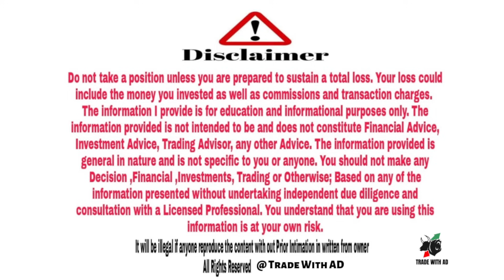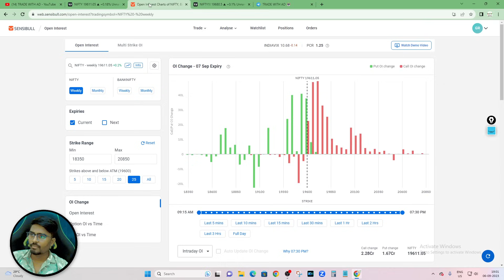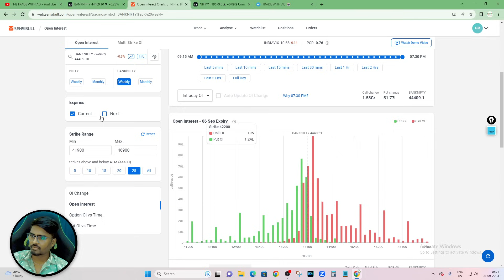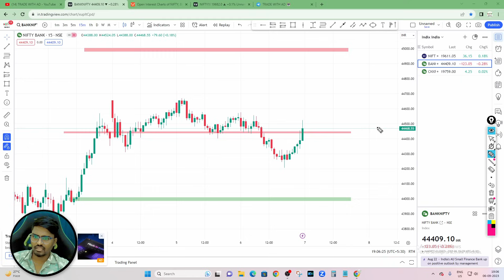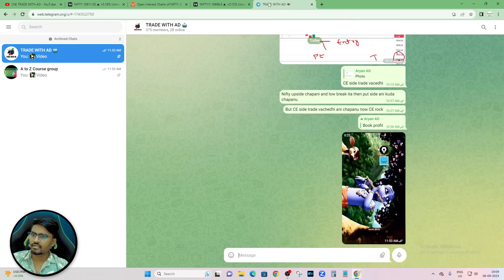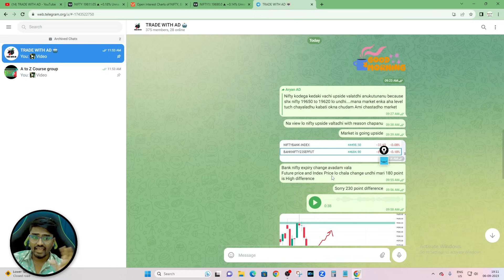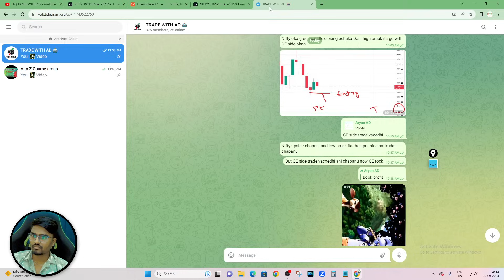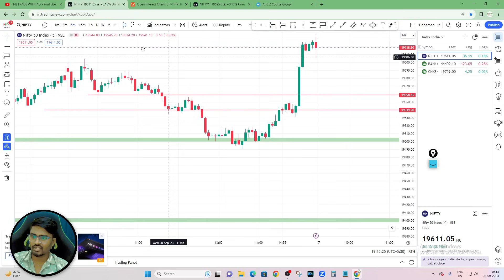గురువారం Market ఎలా ఉండబోతోంది | market Prediction 07/SEP/2023